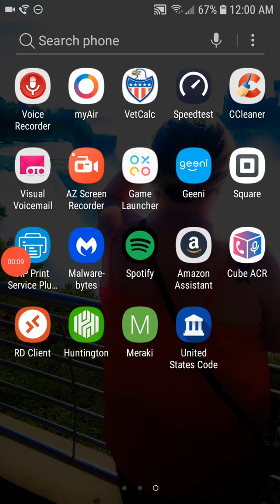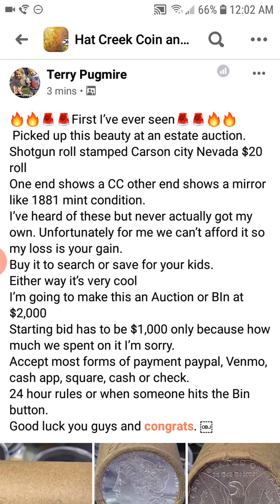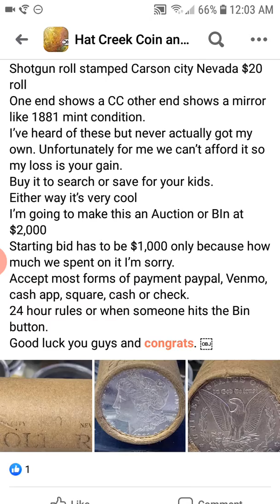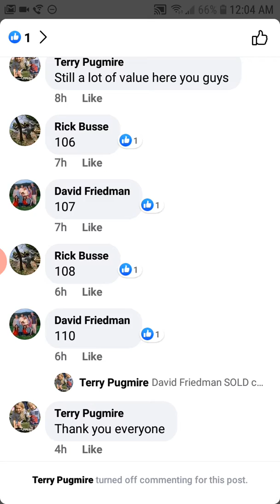Beware of The Coin Roll Hustle on Facebook Coin Groups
Morgan Dollars Silver Dollar Rolls Numismatics. What not to buy off eBay or Facebook coin groups Numismatics,Morgan Silver Dollars,Coin Collecting,Rare Coins,Old Silver Dollars,VAM Morgan Dollar